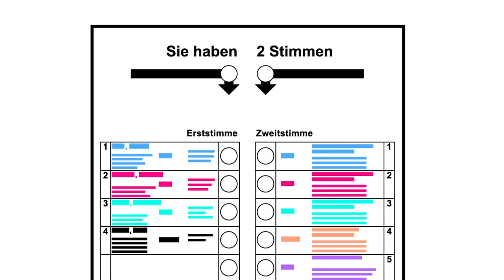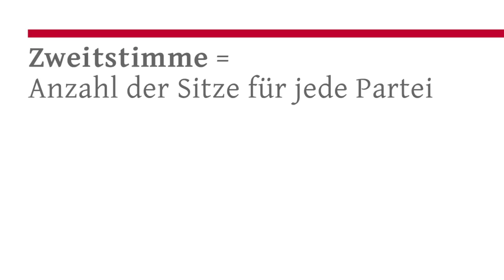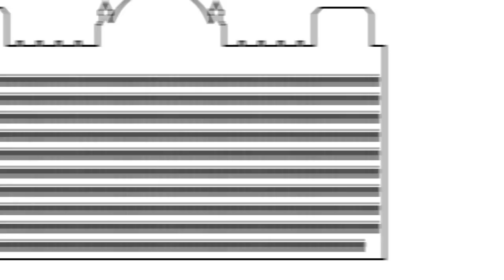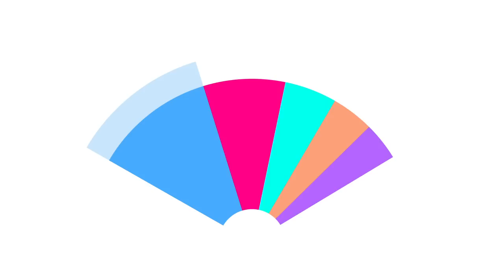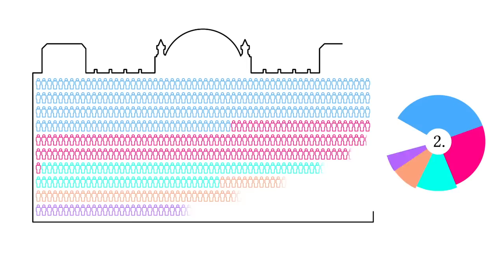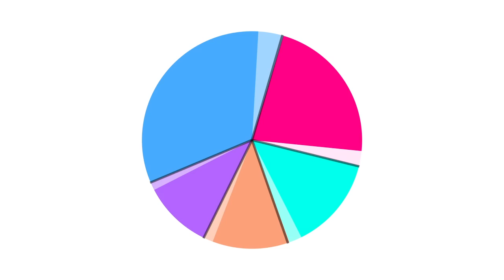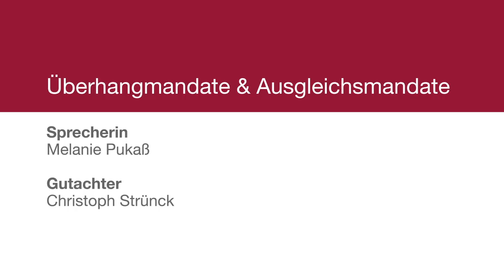Bundestagswahl: Überhangmandate & Ausgleichsmandate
Was sind Überhangmandate? Was sind Ausgleichsmandate? Wie entstehen sie? Was ist das negative Stimmgewicht? Und warum musste das Wahlrecht überarbeitet werden. Die Bundeszentrale erklärt wie die Bundestagswahl funktioniert.